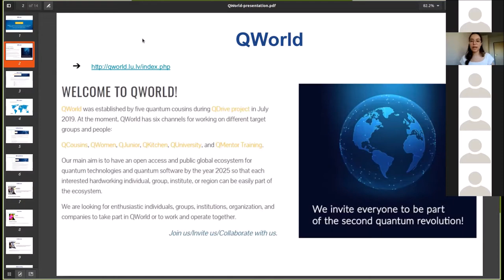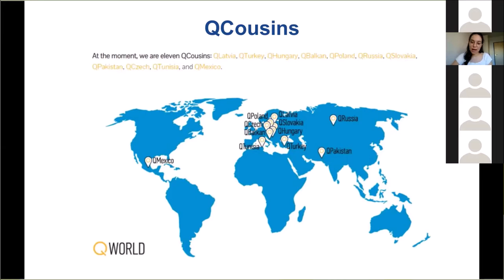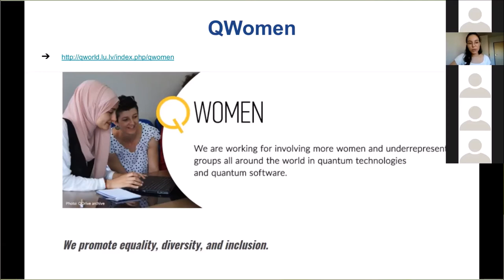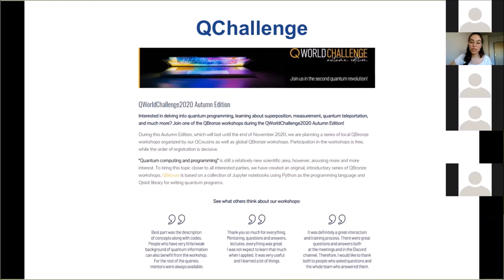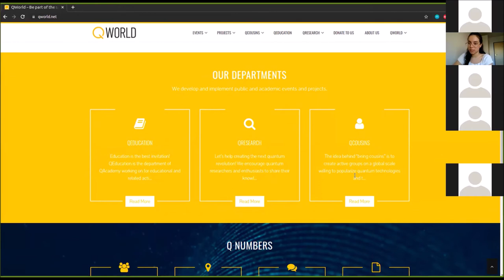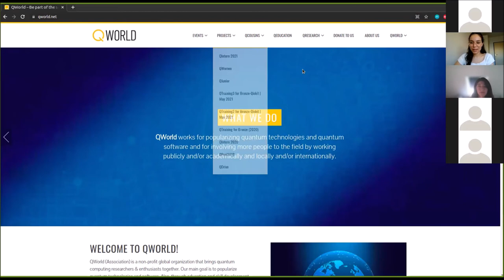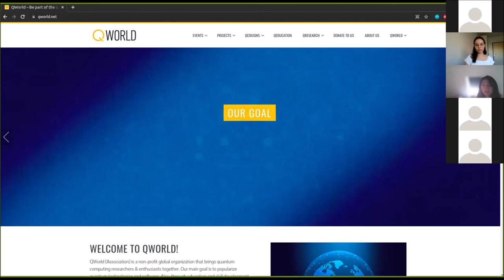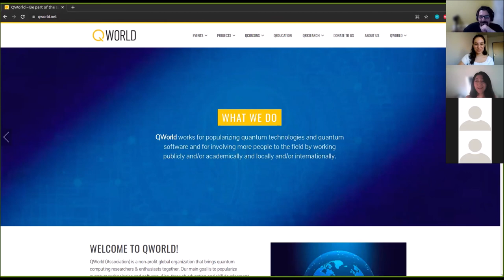QWorld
In this meetup, Sahar will present QWorld with its different departments and all the activities they organized so far - internship program, community events, workshops, webinars.. and will focus on the importance of expansion and why it's beneficial to join QWorld network.